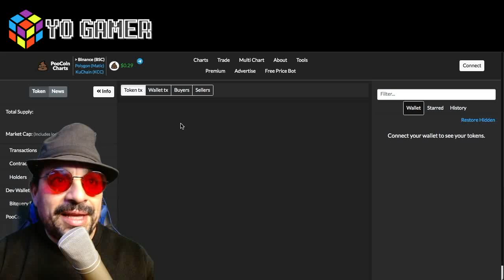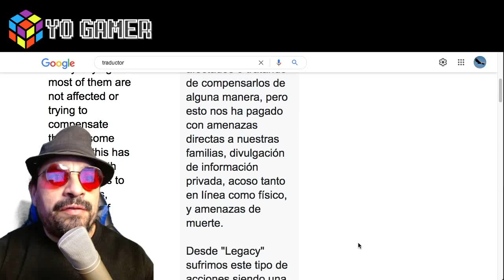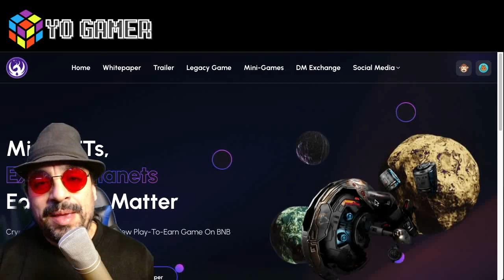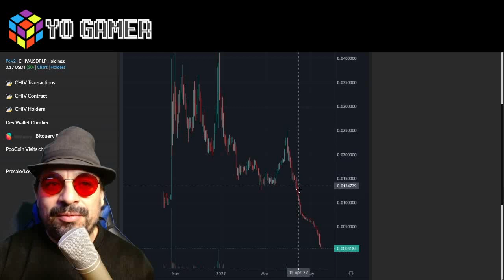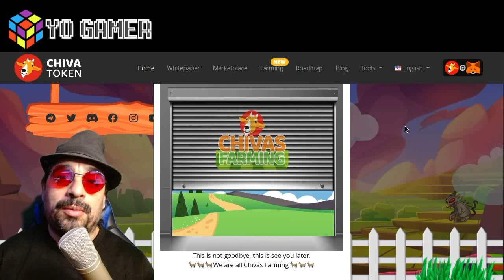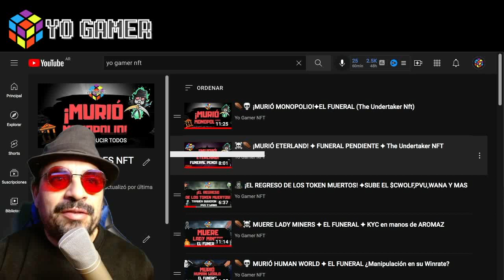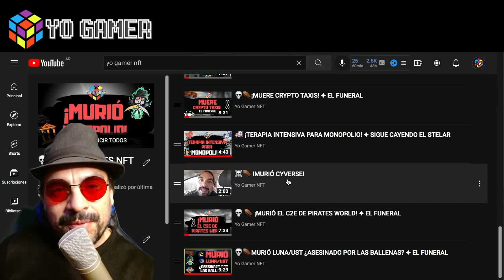💀⚰️ ¡FUNERAL DOBLE! EL ENTIERRO DE CRYPTOMINES REBORN Y CHIVAS FARMING (The Undertaker Nft)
IGNORAR TAGS:
Axie infinity bomb crypto pvu plants vs undead cryptomines pegaxy pirates world baked beans pop corn cash